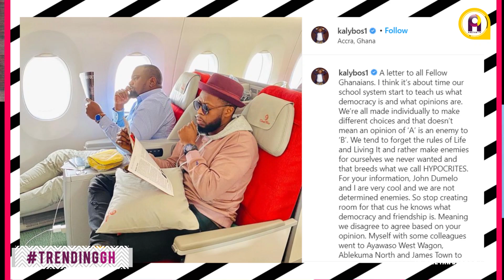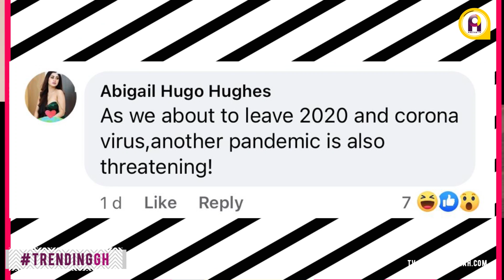Prince David Osei, Kalybos and others campaigned against John Dumelo!1 Did they betray him?